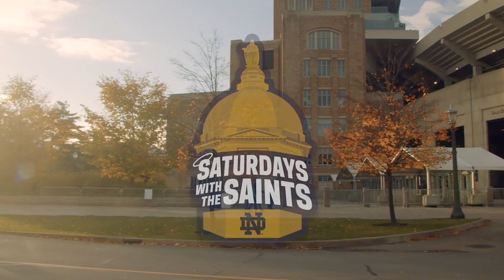Saturdays with the Saints at the University of Notre Dame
Join us on home football Saturdays for Saturdays with the Saints, a popular Notre Dame football pregame ritual that combines the university's rich traditions of Catholic faith and spirited game days.

Notre Dame theology faculty and McGrath Institute staff will deliver dynamic lectures on saints chosen for their uncommon virtue and their willingness to let their faith stand in contradiction to the wisdom of the world. The talks are free and open to the public.